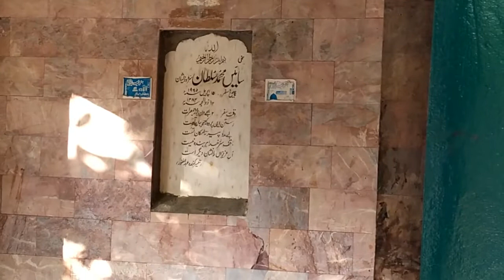sakahi sai sultan grave